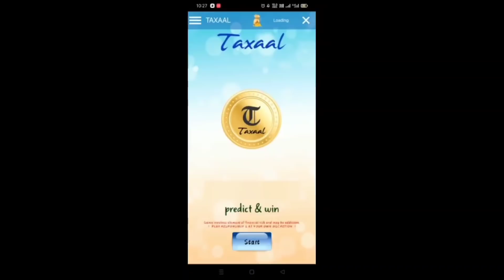বেটালৰ ঘৰত যাওঁ আহক ॥vlog